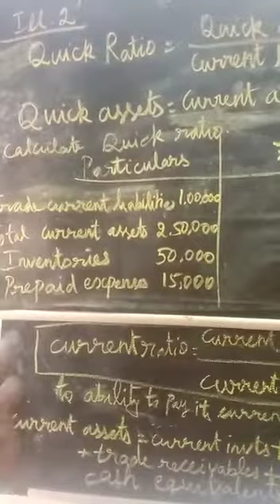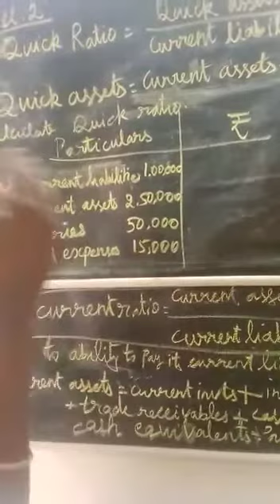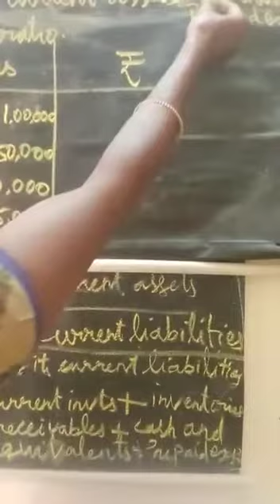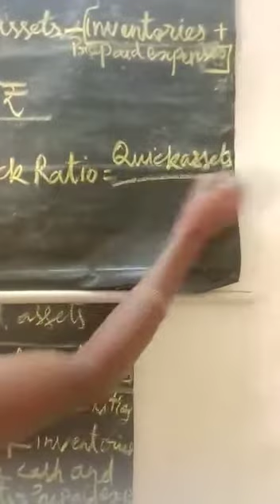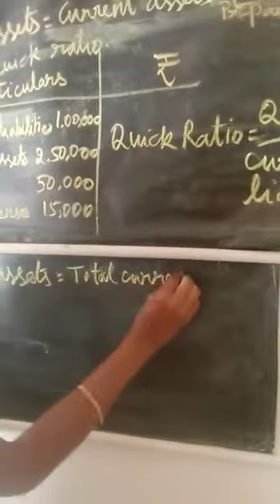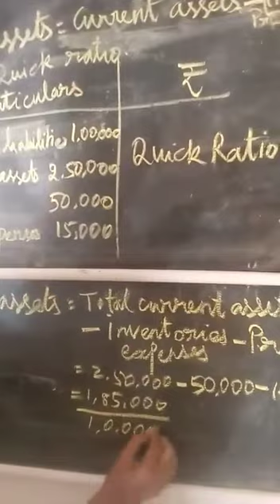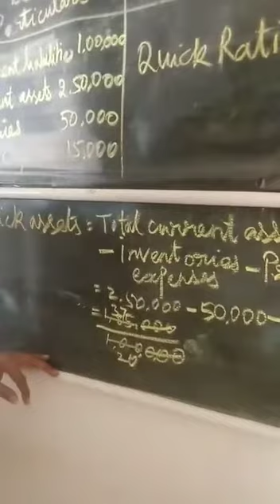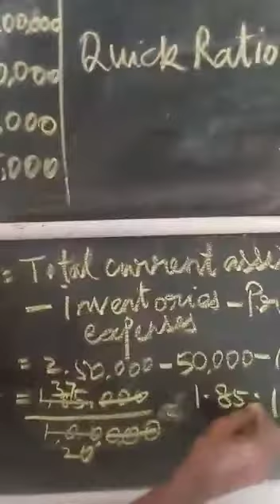12th accountancy Unit ...9 illustration 2